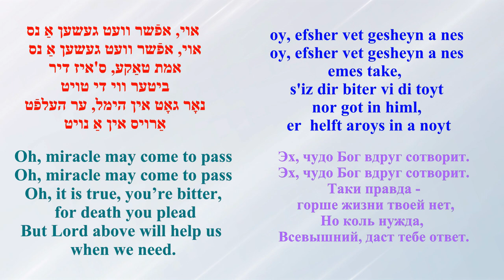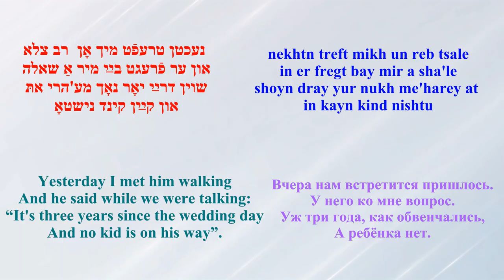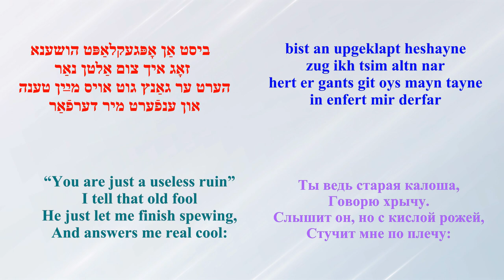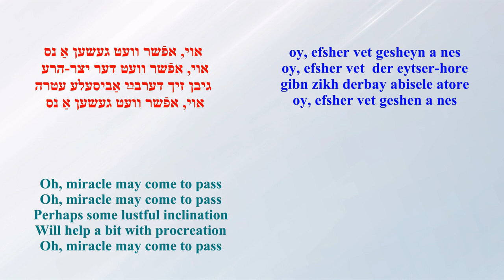PESACH BURSTEIN sings MIRACLE MAY COME TO PASS/ Efsher Vet Geshen a Nes [subtitled] פּסח בורשטײן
Label: Makolit Records 12022
 אפֿשר װעט געשען אַ נס
מוזיק פֿון הערמאַן װאָל
װערעטר פֿון װיליאַם סיגעל
 אויך באַקאַנט װי
װעלװל-יצחק הערצאָג
פֿון אָפּערעטע
די פֿריילעכע קבצנים
from the musical comedy,
Di Freylekhe Kabtsonem (The Jolly Paupers)
Makolit Records 12022
 Lyrics by William Siegal (Velvl-Yitskhoh Hertzog)
Translation by Arye Menachem (LM)
ПЕЙСАХ БУРШТЕЙН
ЭФШЕР ВЕТ ГЕШЕН А НЕС
чудо Бог вдруг сотворит.
Музыка Германа Воля
Слова Уильяма Сигала
(Велвл-Ицхок Герцог)
Перевод
Арье Менахема (ЛМ)
из оперетты,
Ди Фрейлехе Кабцонем
  (Веселые нищие)